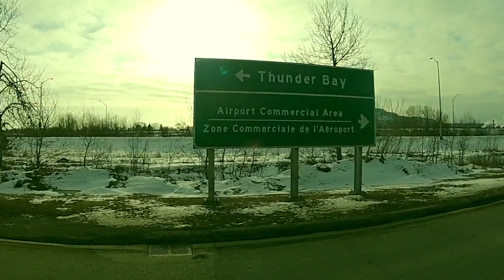Thunderblandia - Portlandia Tribute from Thunder Bay